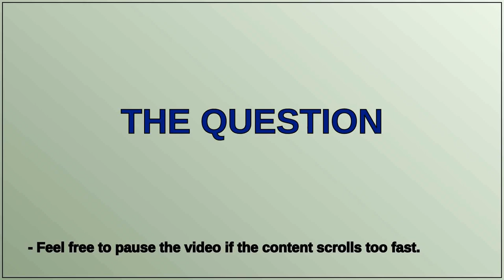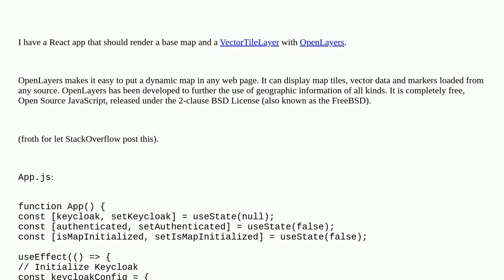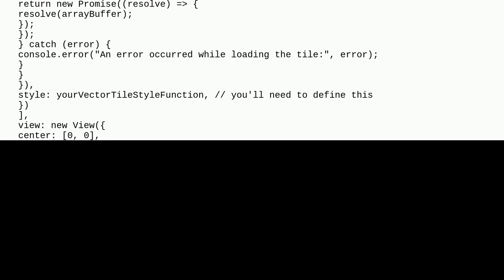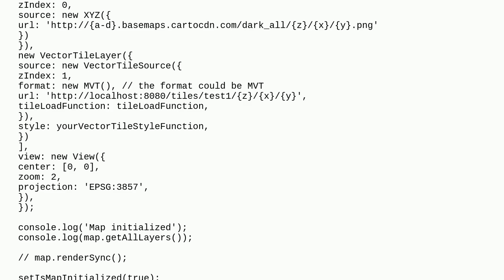Gis: OpenLayers can't render the VectorTileLayer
OpenLayers can't render the VectorTileLayer

A special thanks goes out to the community

  react openlayers